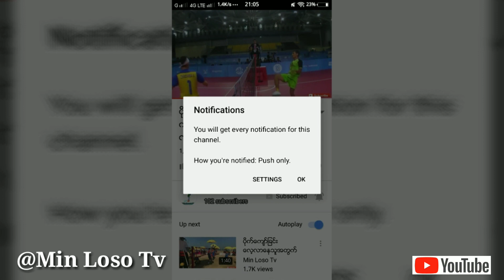ပိုက္ေက်ာ္ျခင္းအဖြဲ႔ နဲ႔ ေဘာလံုးကန္အဖြဲ႔ ေဘာလံုးကန္ ေျခစမ္း